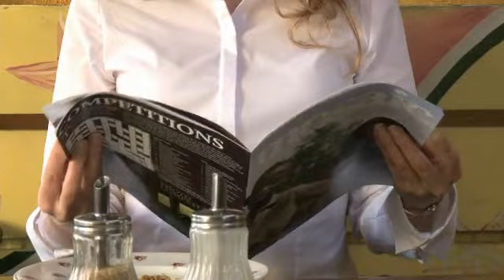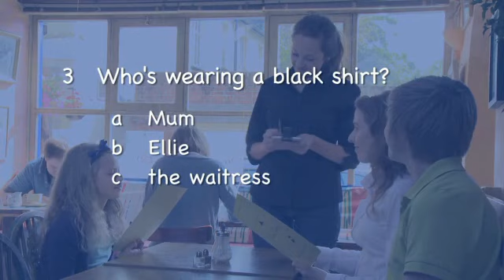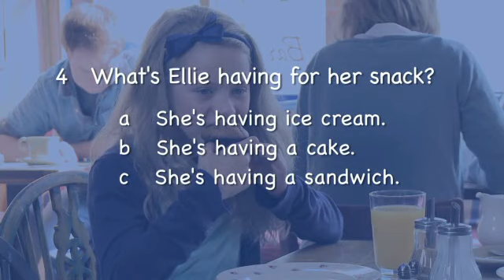ROOFTOPS 3 - unit 3 video culture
A visit to the café (hobbies and activities)